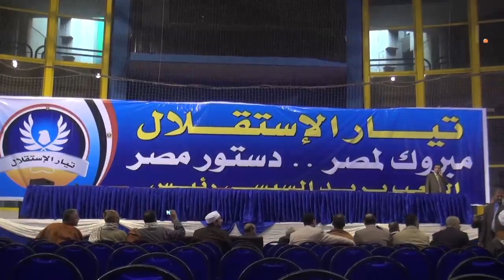الفضالي بمؤتمر تيار الاستقرار: أناشد السيسي النزول على رغبة الجماهير بالترشح للرئاسة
تقرير: مصطفى محمد
جريدة الوطن
جريدة يومية مستقلة